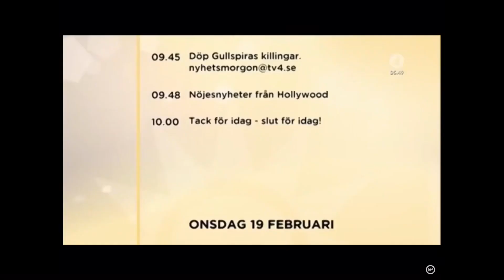Elektroner the Movie 2020 - En dokumentär utav Senior Elg Media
Senior Elg Medier™ presenterar en dokumentär om elektroner!

Medverkande i videon:
Valdemar Söderlund - Självmordsbenägen person som låter som att han satt en hund i halsen, han bär en Musse pigg merch.
Oliver Buch - Inte skånsk person som gör 10/19 skånsk dialekt, med kläder på sig.
Nemo Wester - Pojken som förlorat förmågan att uttryckligen uttrycka välutvecklade meningar. Nemo är tyst i majoriteten utav videon och sitter bara bakom kameran och petar i näsan.
John - Person som går i bakgrunden.

0:00 Intro
0:37 Vart tillverkas elektricitet?
1:00 Men vad är elektricitet??
1:11 Exempel på när elektricitet används
1:22 Batterier
1:40 Strömavbrott
1:52 Demonstration på av hur lampor fungerar
2:28 hejdå